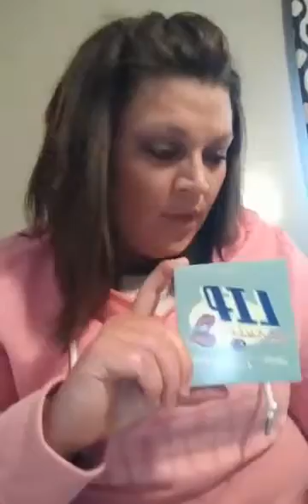Perfectly Posh Beach Blanket Review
It's the crazyposhlady again. Reviewing a few products and showing a little excitement.